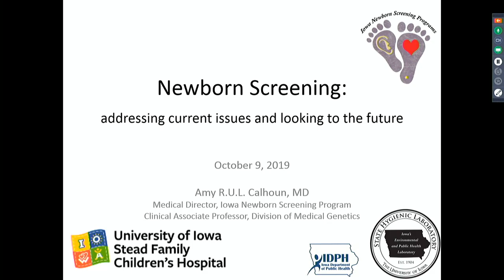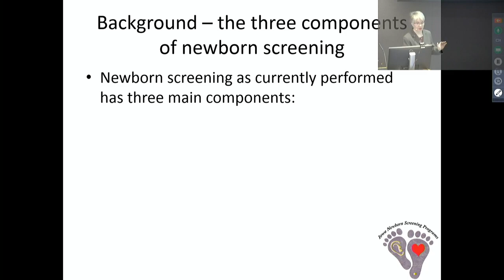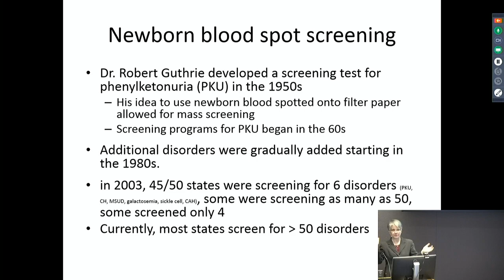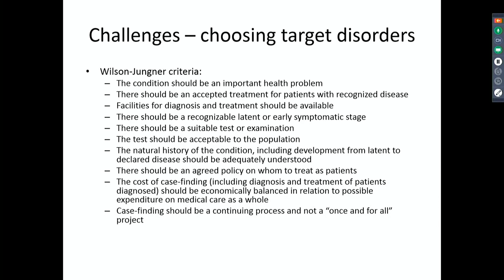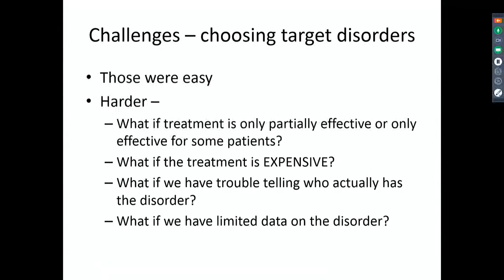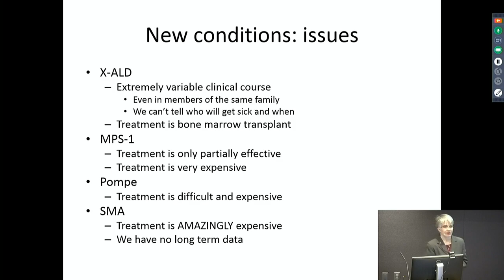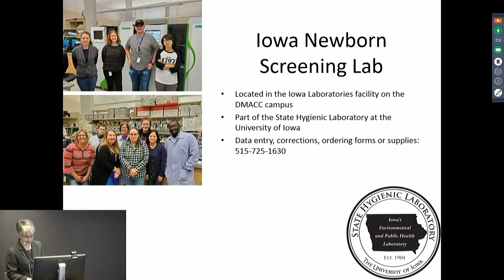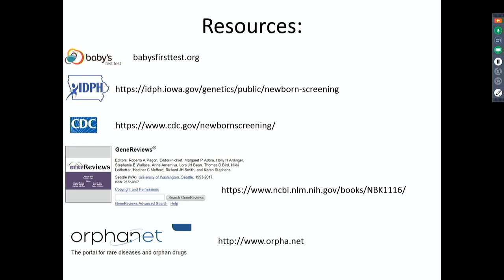Iowa Newborn Screening Program 10/9/19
Amy Calhoun, MD, Clinical Associate Professor of Pediatrics
Medical Genetics & Genomics, University of Iowa Hospitals & Clinics